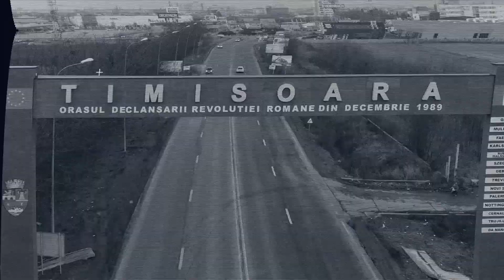Primarul, sfidător și la adresa consilierilor locali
Consilierii din Săcălaz au aflat că n-au dreptul să-și exprime opinia și că unii dintre ei au și fost excluși din Consiliul Local Săcălaz fără măcar să știe. Unul dintre consilierii excluși este Ruisz Flavius care n-a mai fost convocat la ședință. Prezent totuși la ora 09:00, consilierul Flavius a mers în biroul edilului Viorel Nicu pentru că primarul se lăsa așteptat.
Ajuns în biroul edilului, consilierul Flavius a aflat că ședința urma să înceapă la ora 10:00... Consilierul Flavius a continuat să-i ceară primarului explicații legate de excluderea sa, replica primarului Viorel Nicu fiind aceea că Ruisz Flavius este doar un simplu cetățean...
Celorlalți consilieri locali care mai îndrăzneau să-i adreseze întrebări, primarul le răspundea, printre altele, că ”nu-i treaba dumneavoastră!”...
Ședința stabilită ”peste o oră”, adică undeva după ora 10:00, a durat până când primarul a venit în sală și i-a anunțat pe consilieri că ședința se amână ”pe un termen nedeterminat...”